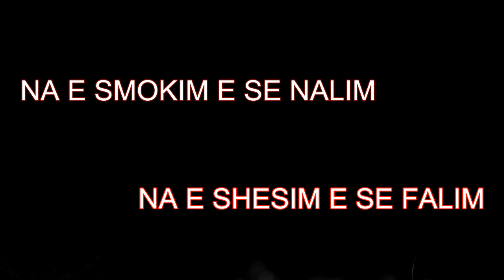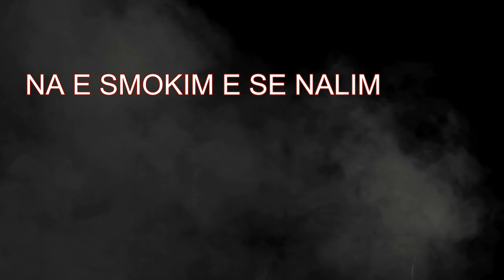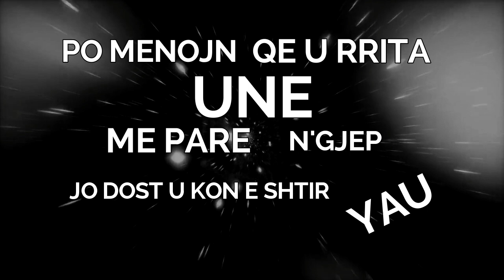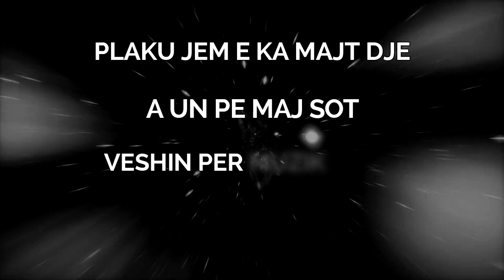BIGGIE B - E Llakim